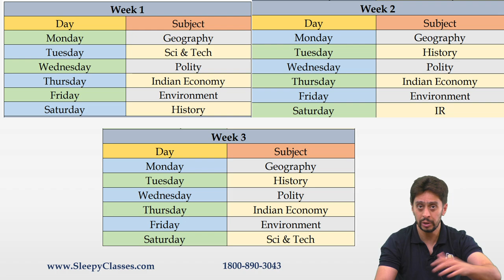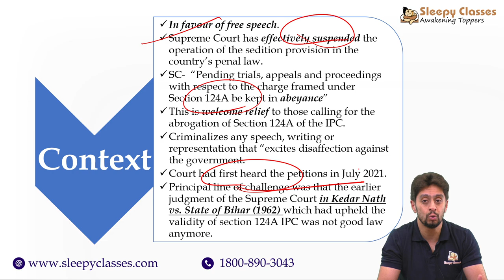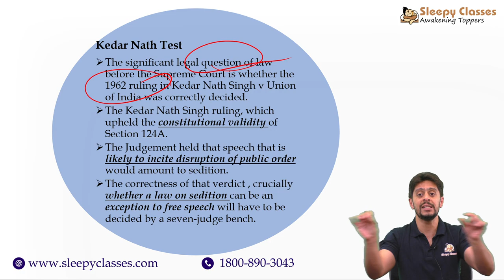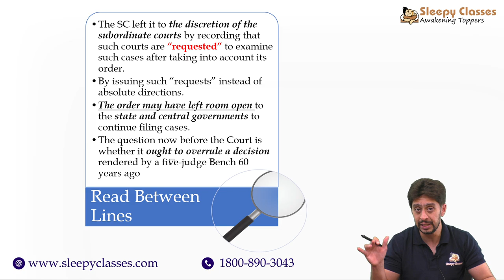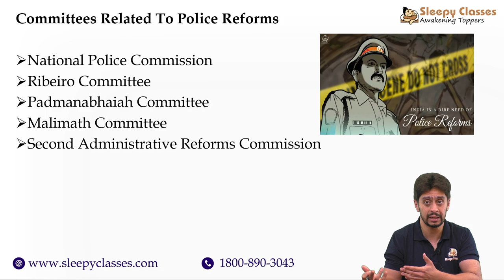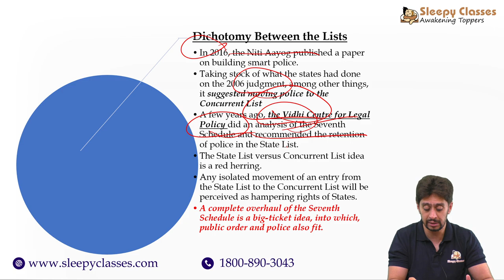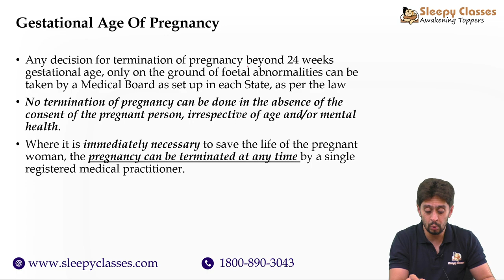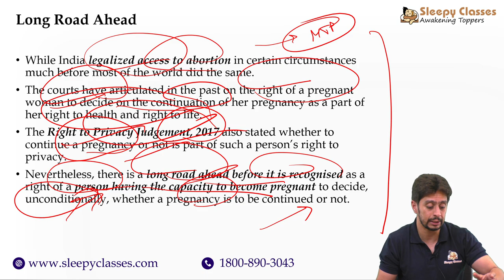Editorial Discussion & Analysis || 12th May 2022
Let us Discuss 3 Relevant Editorials From Today's The Hindu & Indian Express.

00:00 Topics

Polity & Governance/ Judiciary (GS 2)
1)02:40 A Small Win (Indian Express , 12th May 2022)

Police Reforms (GS 3)
1)13:19 The Good Cop (Indian Express, 12th May 2022)

Government Policies & Interventions (GS 2)
1)17:26 Termination of Pregnancy (The Hindu, 12th May 2022)